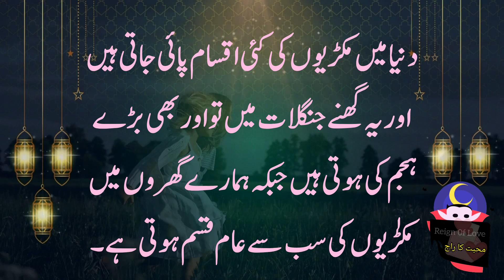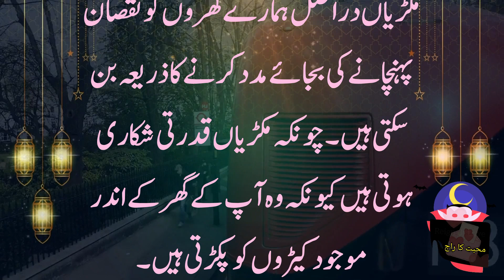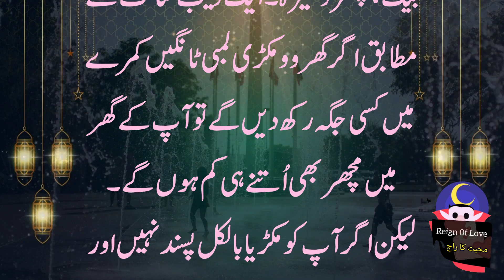makrhi ko kiu nahi marna chahiye inka keya faida hai?